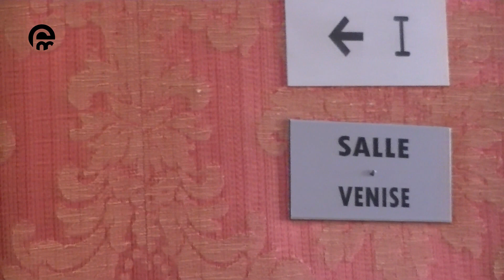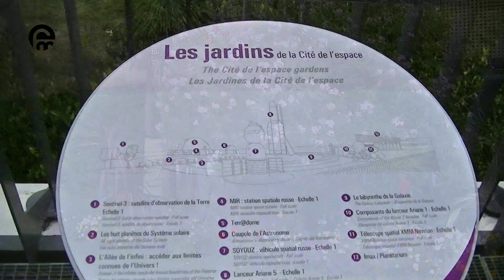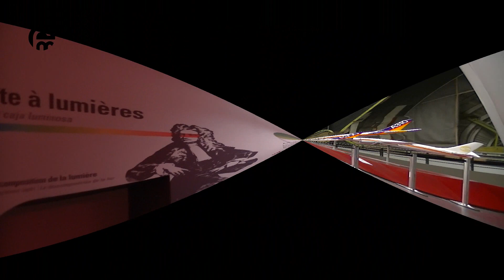TOULOUSE - La Ville Rose ( FRANCE )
Il mio viaggio in Francia Meridionale 2019 🌍 Tolosa è una città della Francia, capoluogo della regione Occitania (dipartimento dell'Alta Garonna).

Attraversata dalla Garonna, è situata nella regione sudoccidentale del Paese, a circa 100 km di distanza dai Pirenei spagnoli e più o meno a metà strada tra l'Oceano Atlantico e il Mar Mediterraneo. Si tratta della quarta città più popolosa della Francia dopo Parigi, Marsiglia e Lione.

Tolosa rappresenta il centro culturale dell'Occitania e ha ricevuto l'appellativo di "Città Rosa" per il colore dominante degli antichi edifici e possiede due siti iscritti al Patrimonio dell'umanità dell'UNESCO, la basilica romanica di Saint-Sernin (più grande edificio romanico d'Europa) e il Canal du Midi.
I suoi abitanti si chiamano tolosani (Toulousains) e il simbolo che appare sulla bandiera della città è la croce occitana. Il motto della città è, in occitano, "Per Tolosa totjorn mai" (Per Tolosa, sempre di più).

In questo video vedrete:

📍 Capitole (Il Campidoglio è un edificio storico di Tolosa oggi sede del Municipio cittadino e del Teatro omonimo)

📍 Couvent des Jacobins (La chiesa dei Giacobini, in francese église des Jacobins, fa parte del complesso appartenuto all'Ordine dei frati predicatori nel centro della città di Tolosa. L'intero complesso conventuale è fabbricato in mattoni ed è considerato un gioiello dell'arte gotica della Linguadoca)

📍  Fondation Bemberg (La Fondazione Bemberg presenta la ricca collezione di arte privata del collezionista Georges Bemberg e riunisce dipinti, sculture e oggetti di arte antica e moderna)

📍 Cathédrale Saint-Étienne (La cattedrale di Santo Stefano è il principale luogo di culto cattolico di Tolosa. Sede del vescovo di Tolosa, è monumento storico di Francia dal 1862)

📍 Basilique Saint-Sernin (costruita sulla tomba di san Saturnino martire e primo vescovo della città, considerata uno dei massimi esempi dell'architettura romanica nel sud della Francia)

📍 Jardin Grand-Rond (Giardino pubblico)

📍 Jardin des Plantes (Parco pubblico e giardino botanico)

📍 Cité de l'espace (Parco a tema scientifico, orientato verso lo spazio, l'astronomia e la conquista spaziale)

📍 Aeroscopia (Musée Aéronautique di Toulouse Blagnac)

🇫🇷 Toulouse est une commune du Sud-Ouest de la France. Capitale pendant près de cent ans du royaume wisigoth, une des capitales du royaume d' Aquitaine et capitale historique du Languedoc, elle est aujourd'hui le chef-lieu de la région Occitanie, du département de la Haute-Garonne, et est le siège de Toulouse Métropole.
Ville à l'architecture caractéristique des cités du Midi de la France, Toulouse est surnommée la «ville rose» en raison de la couleur du matériau de construction traditionnel local, la brique de terre cuite. Le développement de la culture de la violette de Toulouse au xix siècle en fait un emblème de la ville et lui vaut le surnom de « cité des violettes ». Elle est aussi, beaucoup plus rarement, surnommée la « cité Mondine » (la Ciutat Mondina en occitan), en référence à la dynastie des comtes de la ville, souvent nommés Raymond.

Reliant Toulouse à Sète, le canal du Midi est inscrit au patrimoine mondial de l'Unesco depuis 1996. La basilique Saint-Sernin, plus grand édifice roman d'Europe, y est également inscrite depuis 1998 au titre des chemins de Saint-Jacques de Compostelle.

Toulouse est la capitale européenne de l'industrie aéronautique et spatiale avec les sites d'Airbus et de sa maison mère Airbus Group.
Le cassoulet, la saucisse et la violette sont les spécialités emblématiques de la gastronomie toulousaine.

🇬🇧 Toulouse is the capital of the French department of Haute-Garonne and of the region of Occitanie. The city is on the banks of the River Garonne, 150 kilometres (93 miles) from the Mediterranean Sea, 230 km (143 mi) from the Atlantic Ocean and 680 km (420 mi) from Paris. In France, Toulouse is called the "Pink City" (La Ville Rose).

The Toulouse Metro area is France's fourth-largest metropolitan area, after Paris, Lyon and Marseille, and ahead of Lille and Bordeaux.

Toulouse is the centre of the European aerospace industry.

A city with unique architecture made of pinkish terracotta bricks, which earned it the nickname la Ville Rose ("the Pink City"), Toulouse counts two UNESCO World Heritage Sites, the Canal du Midi (designated in 1996 and shared with other cities), and the Basilica of St. Sernin, the largest remaining Romanesque building in Europe, designated in 1998 because of its significance to the Santiago de Compostela pilgrimage route.

Fonte: h